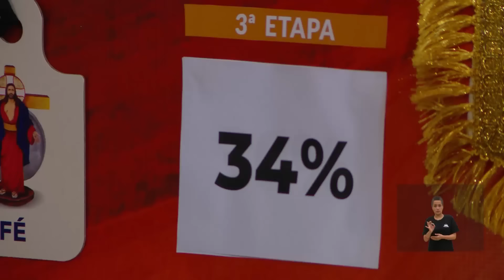VOCÊ SABE ENFRENTAR SEUS MEDOS? | PADRE REGINALDO MANZOTTI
Partilho com você esta pregação para ajudar a entender que uma mente firme no Senhor aprende a não ter medo da angústia, ansiedade e nem da tristeza que, vez ou outra, nos perturbam. Há apenas um motivo que torna alguém vencedor na batalha contra o medo: A CONFIANÇA EM DEUS!